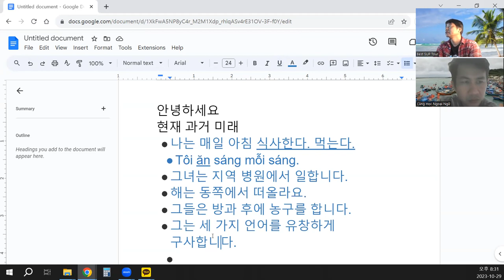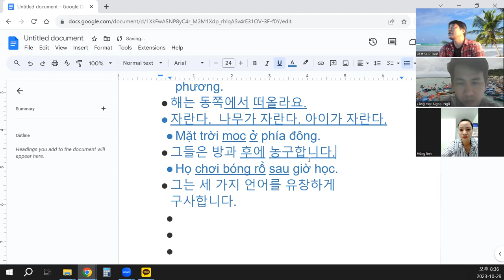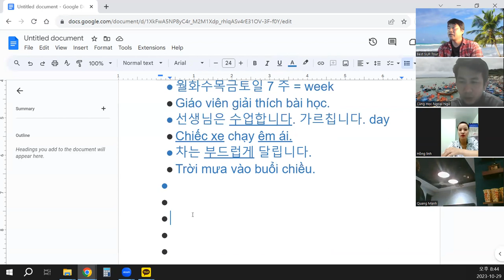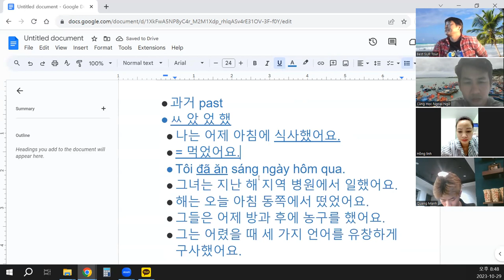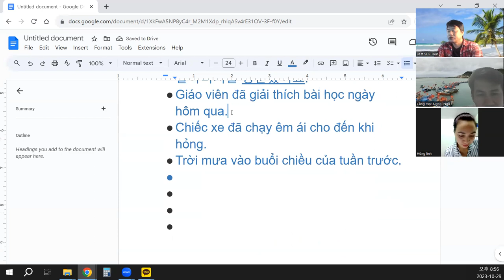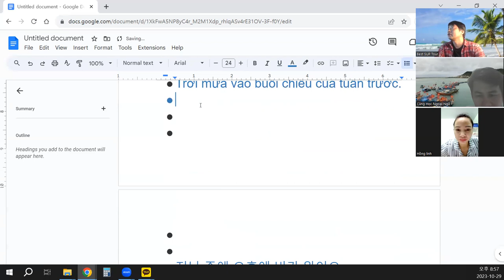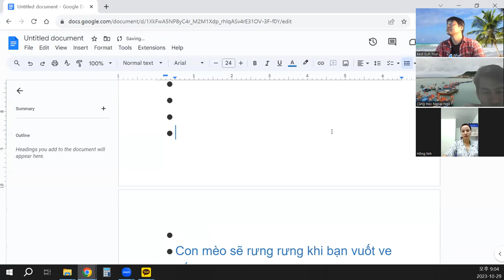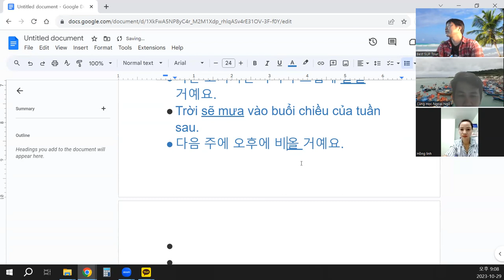베트남 한달살기 - 언어교환 기초편 Sống ở Việt Nam trong một tháng - Trao đổi ngôn ngữ cơ bản 8 시제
현재, 과거, 미래